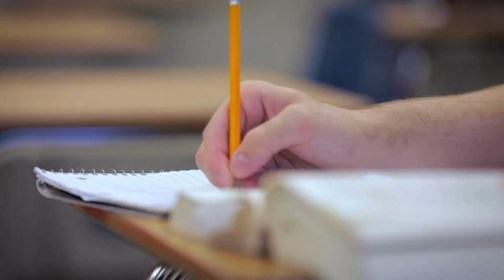Change is Here! Welcome to the Department of English